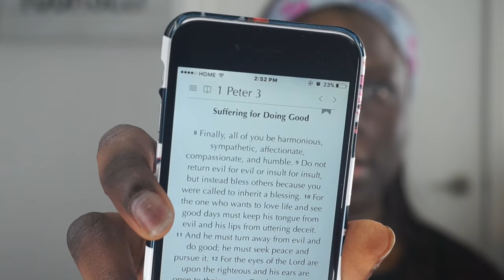The Power of Makeup || Word to the Haters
OPEN ME

People have no right to hold you down! This message is for those who want to bring people down or have the habit of doing so. Our God is not asleep. Your opinions cannot deter us from our purpose in Christ. We are US!

Jesus is the ultimate Goal.